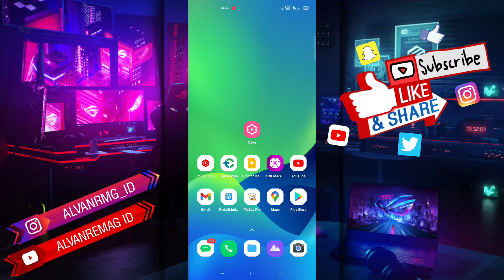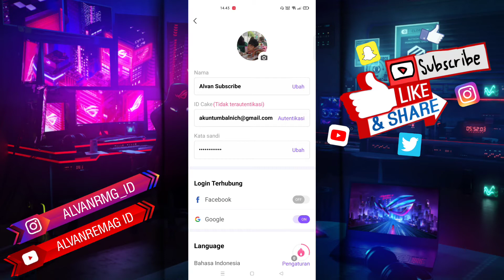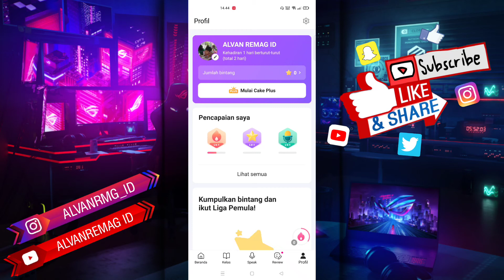CARA MENGGANTI NAMA AKUN CAKE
Assalamu’alaikum Wr.Wb
Dalam video tutorial ini, saya akan membahas